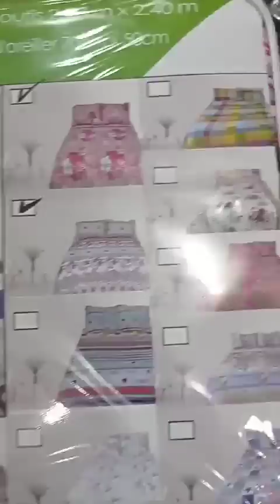بضاعة دخلت بقوة في محلات للافرشة بليدة اولاد يعيش متنساوش جام الله يحفظكم الا عجبكم فيديو